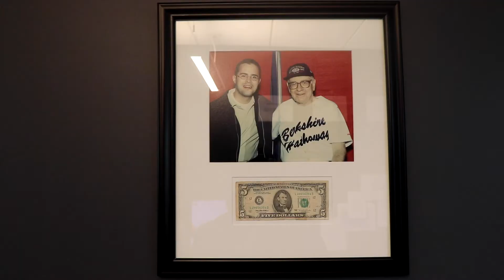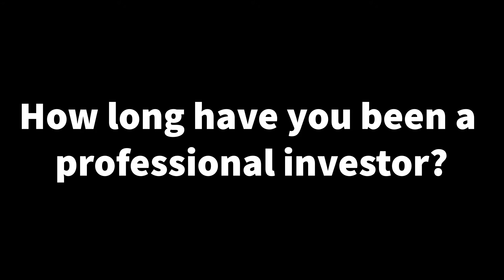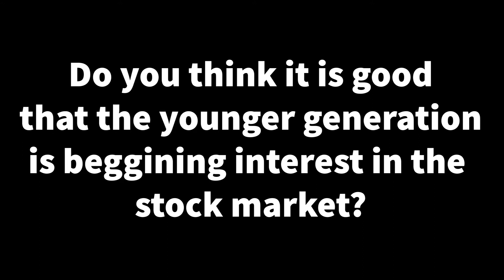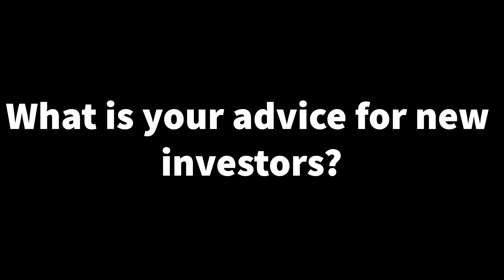Getting A Better Start to Investing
The stock market has been introduced to many younger investors through social media/Reddit.

This interview with 2 of our team members discusses some things younger investors should consider to help make their first investing experience a positive one.